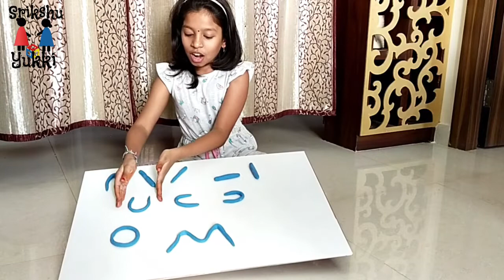Alphabet Strokes with Homemade Playdough | Montessori Lines Strokes | Playdough Play Ideas for Kids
Alphabet Strokes with Homemade Playdough | Montessori Lines Strokes | Playdough Play Ideas for Kids. Learn How to Prepare Alphabet Strokes with Homemade Playdough. Playdough Play Ideas Montessori  for Kids